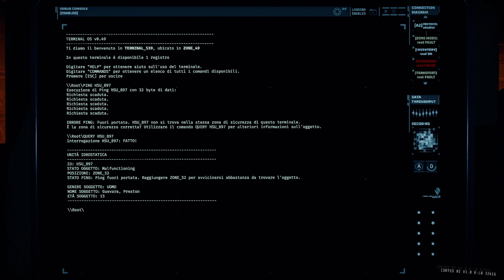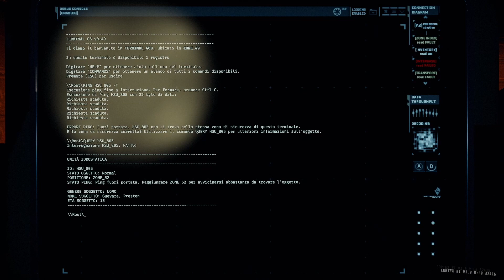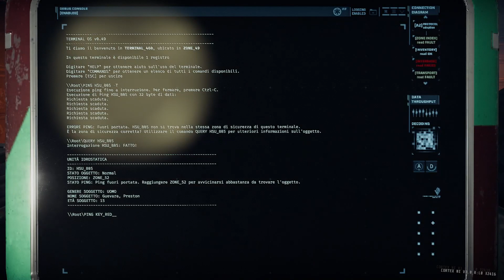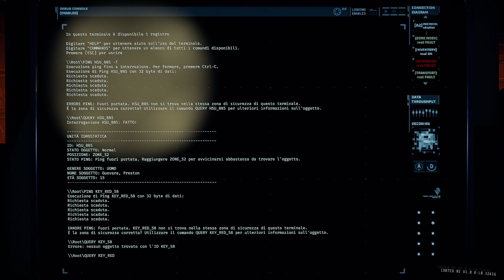GTFO - SIAMO IN TRE NEL TERRORE !!! - #03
GTFO
Con XA5, Henry Neuretti e Andracos.

GTFO è progettato per squadre di quattro prigionieri, mettendo la cooperazione al centro dell'esperienza. Per sopravvivere, dovete fare affidamento l'uno sull'altro. Lavorare insieme o morire insieme.

UN MONDO SENZA MISERICORDIA

Il male ha invaso i tunnel e le caverne del Complesso, lasciando dietro di sé solo creature raccapriccianti che devi evitare furtivamente o uccidere quando l'orda si risveglia.

COMBATTI NELL' INFERNO

GTFO non è il tipico sparatutto corri e spara. È per giocatori che apprezzano una sfida seria. Le risorse sono scarse e le creature non si fermano davanti a nulla. In bocca al lupo.

ENTRANDO NEL RUNDOWN

Quando la tua squadra viene lanciata nel Complesso, entri nel Rundown. È una sequenza di spedizioni emesse dal Custode, l'entità sconosciuta che ti tiene prigioniero. Sopravvivi a tutte le spedizioni per completare il Rundown.

Periodicamente usciranno nuovi Rundown, che porteranno alla tua squadra nuovi macabri modi di soffrire. Fino al Rundown 7.0, ogni nuovo Rundown sovrascrive il precedente. Tuttavia, qualcosa in The Complex è cambiato, facendo riaffiorare definitivamente tutti gli incubi del passato.

I Prigionieri

Sei imprigionato in Hydrostasis, un sonno senza vita che cancella la memoria. Quando ti svegli, rimangono solo frammenti del tuo passato criminale. È l'istinto che ti tiene in vita e ti sta dicendo che sopravvivere nel Complesso significa lavorare insieme. Ascoltalo o muori.

Le Creature

Non svegliarle. Il loro istinto omicida è inarrestabile. Se una di loro sa che sei lì, lo sanno tutti e non smetteranno di venire finché non sarai morto. Non è facile sopravvivere agli sciami, quindi pianifica ogni mossa, considera il pericolo e fai molta attenzione.

Il Complesso (The Complex)

Il Complesso è un capolavoro di ingegneria sotterranea, ma hanno scavato troppo in profondità. Il male si è insinuato attraverso la sua tortuosa rete di tunnel e caverne, lasciando dietro di sé echi di vita e puzza di morte. Ora, ogni livello del Complesso è diventato terreno di caccia di creature diaboliche.